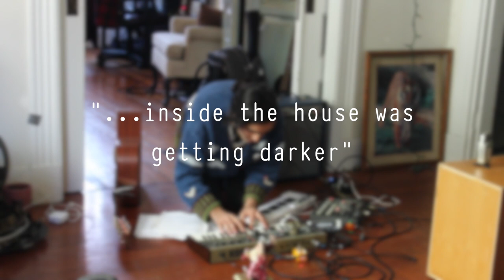Bedbug - "...inside the house was getting darker" (Boxfish Sessions)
Check out Squishy Sandwich art for more sweet art (like our profile pic and designs!) 9/22/2018